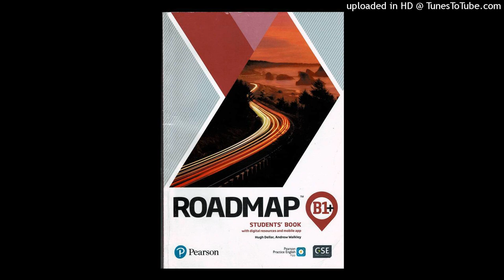BP_B2_CB_48_Track_BW6_01